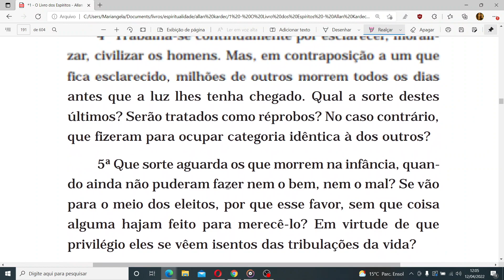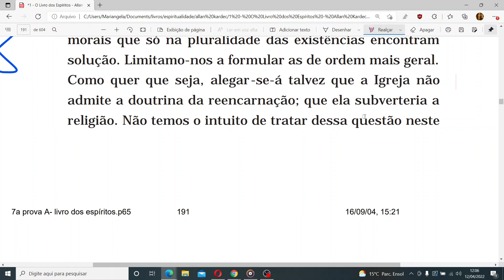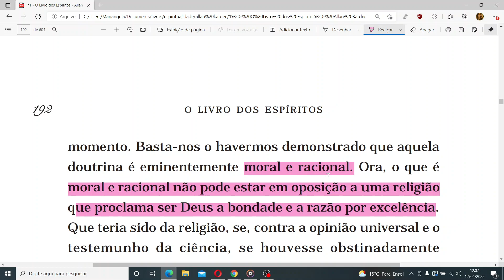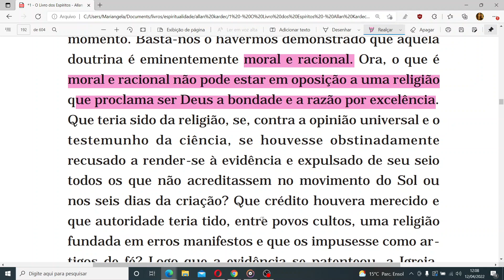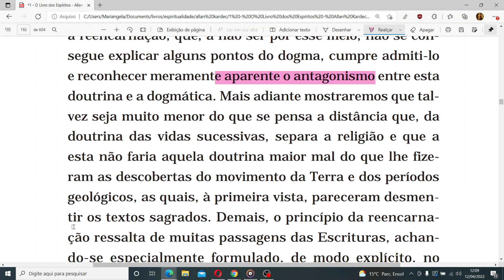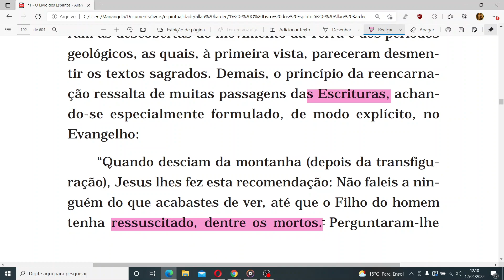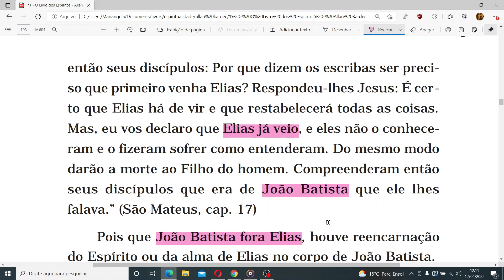A TEORIA DA REENCARNAÇÃO SUBVERTE A RELIGIÃO?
AULA DE REVISÃO

CAPÍTULO 5 - Considerações sobre a pluralidade das existências